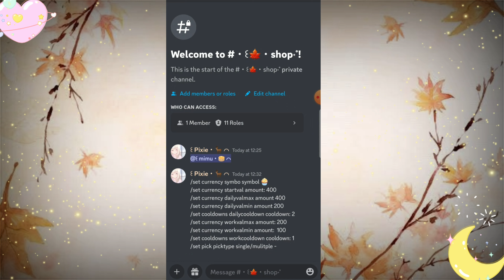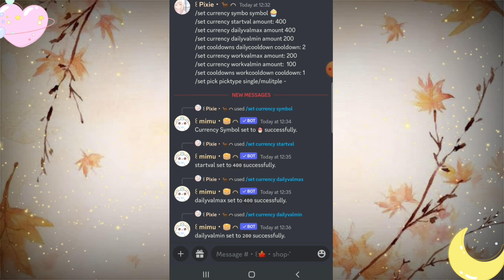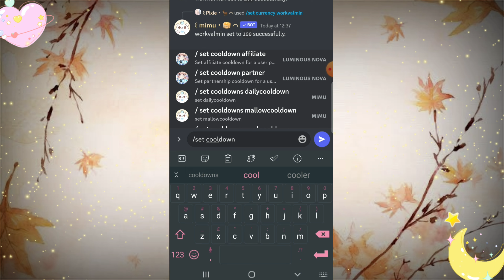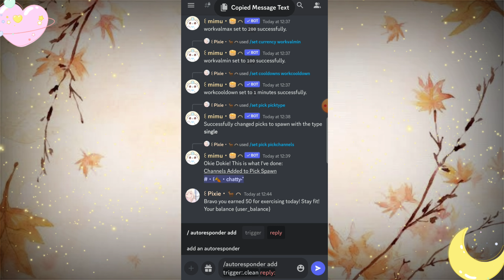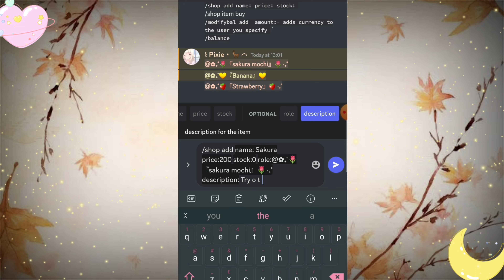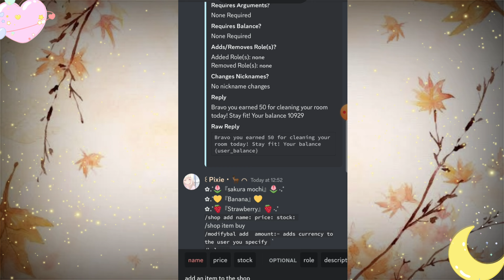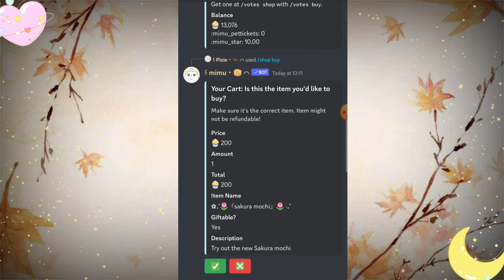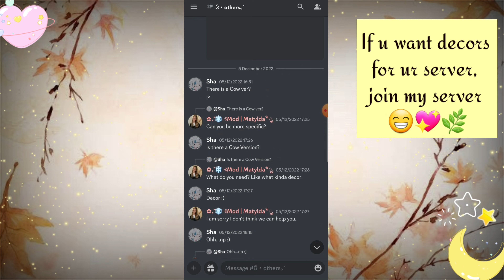˚ ༘♡ ⋆｡Cute mimu shop ♡ (WITH PHONE)